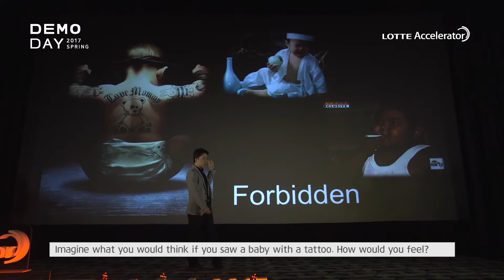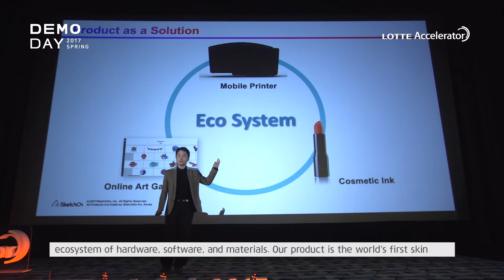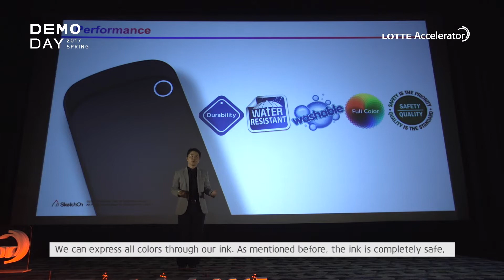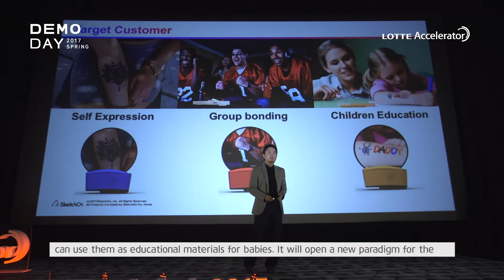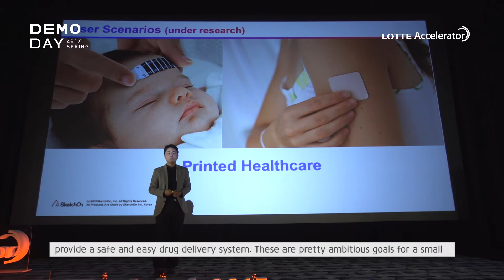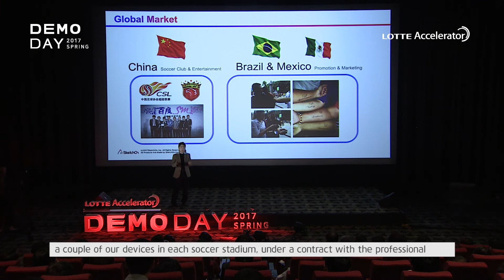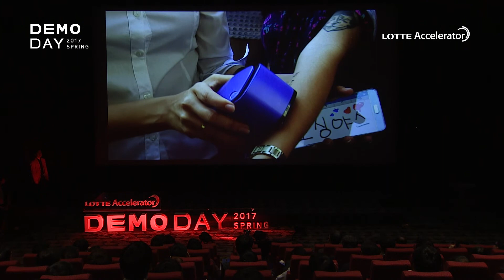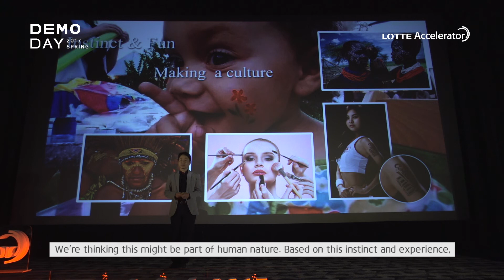L-Camp Demoday Pitching Speech by SketchOn Prinker [ENG sub]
Pitching speech delivered by SketchOn's COO Yun Taesik at the Lotte Accelerator Demoday. Learn more about idea behind Prinker!

롯데엑셀러레이터 Demoday 2017. 스케치온 윤태식 운영이사의 피칭스피치 영상입니다. Prinker 배후에 있는 아이디어가 무엇인지 확인해보세요!